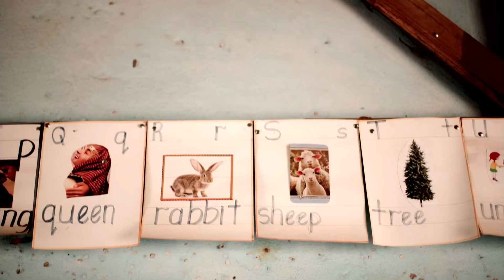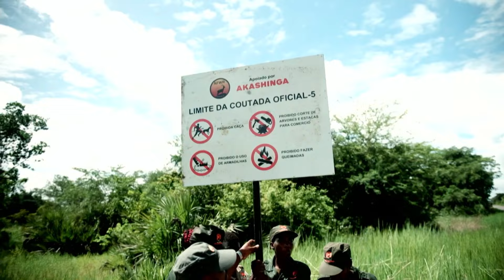Sergeant Nyaradzo Auxilia Hoto | Protecting Africa’s Wilderness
Sergeant Nyaradzo Auxilia Hoto grew up in Huyo village, in Nyamakate, located in Zimbabwe’s mighty Zambezi Valley. From an early age, she dreamed of having a positive impact on her region and its wildlife. Previously she served as a commander of the all-women anti-poaching Akashinga Rangers that operates under Akashinga—an innovative nature conservation organization based in Africa that delivers resilient nature conservation programs of global significance through community-driven partnerships. Today Nyaradzo (a graduate from Chinhoyi University of Technology with a Bachelor of Science degree in wildlife, ecology and conservation) sits as a biodiversity supervisor focused on research and data analysis collected by Akashinga Rangers, who are executing everyday patrols, to evaluate and maintain wildlife and vegetation. Her interests are centered on wildlife conservation, ecology and sustainability, protecting her region’s natural heritage for her young daughters and for generations to come.

Join us as Sergeant Nyaradzo shares her experience with Akashinga, her goals for her own conservation and climate action, and her passion for advancing women leaders in conservation.

A reception will follow Nyaradzo’s speech for opportunities to connect further.

Photos by Davina Jogi and Brent Stirton.

Speakers

Sergeant Nyaradzo Auxilia Hoto
Biodiversity Supervisor (Akashinga East Zimbabwe)

Andrew Dudley
President and CEO, Earth; Co-host, "Earth Live"—Moderator

In addition to the videos🎥 shared here, CCWA reaches it's wide-ranging audiences through these Social media platforms